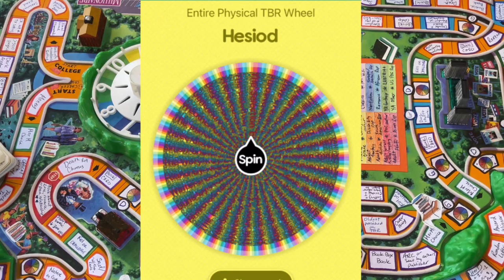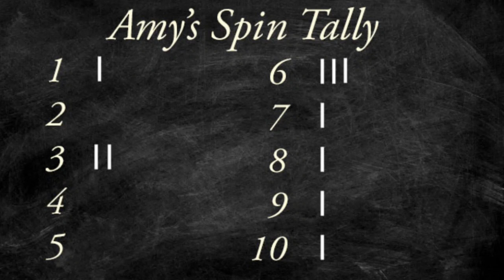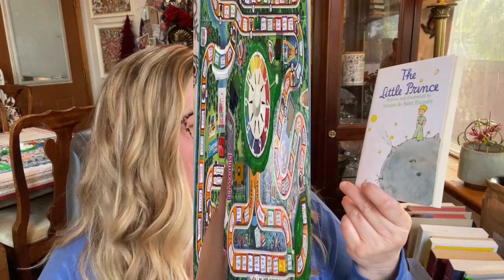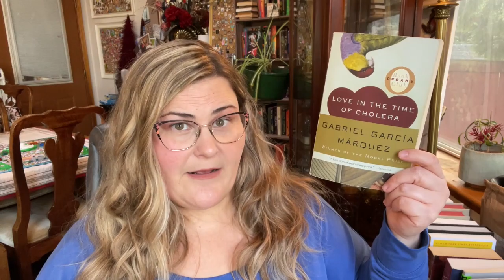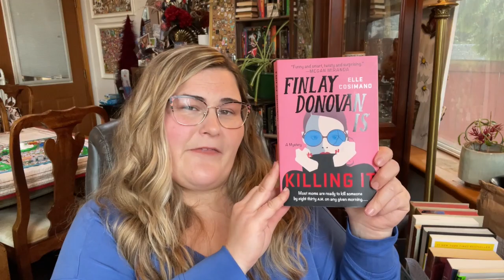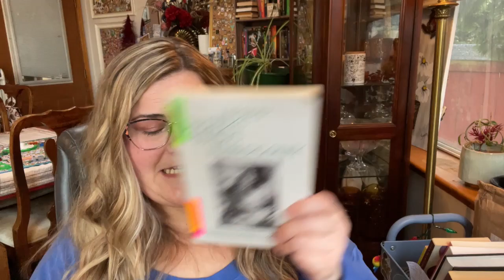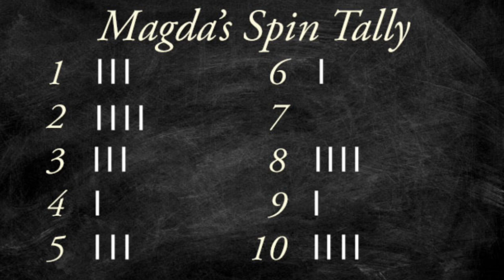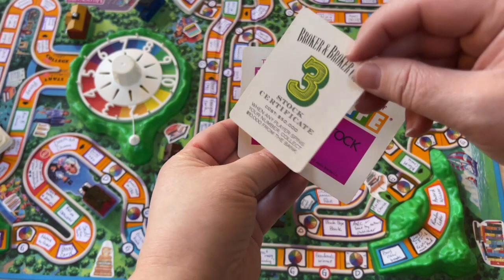The Game of a Bookish Life TBR Game | Let's get 2023 started! | January 2023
If you would like to know the rules and updates for my game, please go check out the video I created

0:00 Intro
0:23 Monthly Physical TBR Spins
Works and Days & Theogony by Hesiod
Wicked Fox by Kat Cho - Thank you @Bookchara (Danielle)
4:15 October TBR Recap
5:55 Spin Tally & Spin #1
Guilty Pleasures by Laurell K Hamilton
9:07 Spin #2
Inkheart by Cornelia Funke
10:50 Spin #3
The Little Prince by Antoine de Saint-Expuery
12:27 Spin #4
You Are a Badass by Jen Sincero
14:01 Spin #5
Secret TBR Book
15:08 Spin #6
Love in the Time of Cholera by Gabriel Garcia Marquez
17:40 Spin #7

20:18 Buddy Read
Anna Karenina by Leo Tolstoy with Kim from @ExpeditionThroughPages

21:55 Shelf This! Book Club
Finlay Donovan is Killing It by Elle Cosimano

23:18 Whodunnit Readathon

28:41 Mood Read

29:50 Personal and Reading Challenges

32:57  Viewer Prompt
Book Card - Family Pick

34:10 Outro

34:53 Magda's Tally & Spins
Spin #1 Spinner Wheel (Diversity) - Asian Rep
Spin #2 My Choice
Spin #3 Book Card - Newest on TBR
Spin #4 Spinner Wheel (Genre) - Adult Fiction
Spin #5 Spinner Wheel (Genre) - Classic
Spin #6 Stock Card - Insta Poll - The Lightning-Struck Heart by TJ Klune
Spin #7 Death Roll Chooses - Sleeping Beauties by Stephen King
Spin #8 5 Star Prediction - Adult Romance
Spin #9 Setting = Country you have never traveled to before
Spin #10 Book Box Book - Razorblade Tears by SA Cosby
Spin #11 What Are They Reading? - @NoelleGallagher

I am not the first person to use this game as inspiration; here are a few other BookTubers using a game similar to mine (I am using a different board with different rules than these other BookTubers).

If you would like to play along with me, you can replicate or try printing out a copy of my board and the cards I am using for it here (I have included a template for the Book cards, but you'll want to set them up to work for your specific needs)